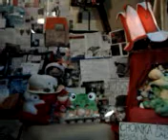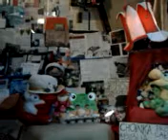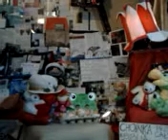DAMY RADĘ,GDY MAZUR ZA DORADZANIE NA STRONĘ PEPICZKÓW PRZEPĘDZIMY I PO LICHWIE!!!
400-LECIE PRAGI POŁUDNIE W WARSZAWIE GDZIE NIE MA MIŁOŚCI,TO ŻADNA WIEDZA NIE MA WARTOŚCI//PUSTE I PRÓŻNE SŁOWA U LOCH NA ROZRODZIE 500+!!! PAŃSTWO DA//SPANIE ZA DARMO NAUKA ZA DARMO WSZYSTKO ZA DARMO,GDY LIDKA MUSIAŁA ODPRACOWAĆ KIEDYŚ,A DZIADUKI CHCĄ I CHCĄ//! DZIKA REPRYWATYZACJA MIESZKAŃ!/ZŁODZIEJE MIESZKAŃ//AFERA W WARSZAWIE!CWANIAKI MUSZĄ SPORO SIĘ UCZYĆ,ABY NABRAĆ KOGOŚ? TAK!!